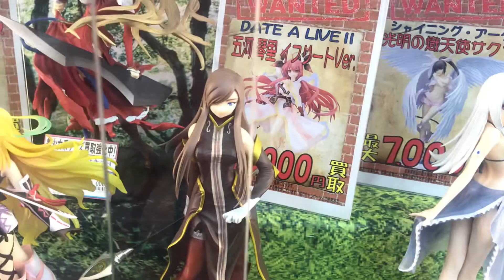ジャパみなさん きれい だねジャパgoodに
ジャパみなさんから素晴らしいことだと思いますに　ご注意くださいますよろしくお願います